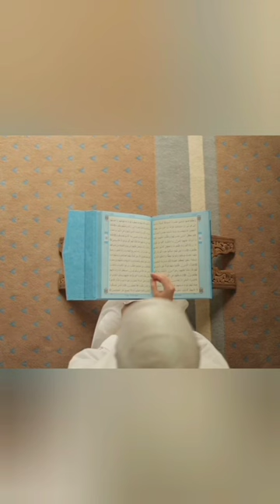Red Heifer SACRIFICE/ Third temple???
red heifer kia hai?
red heifer aur al aqsa masjid?
third temple aur Al aqsa masjid?
are 5 red heifers the biggest roadblock to rebuilding the temple?